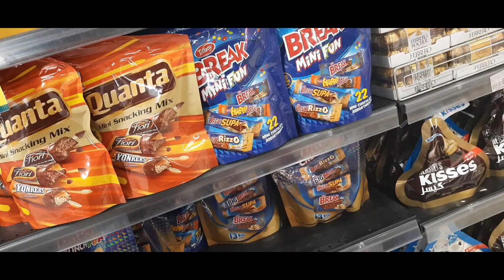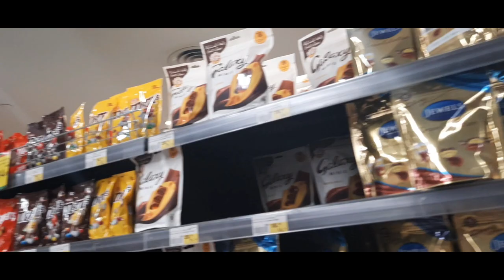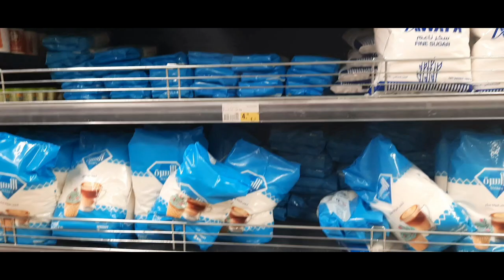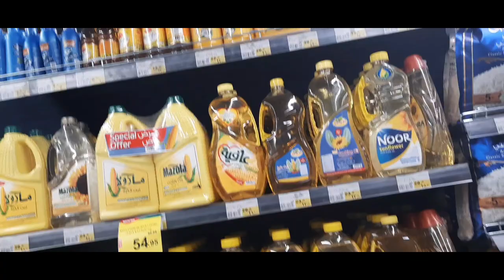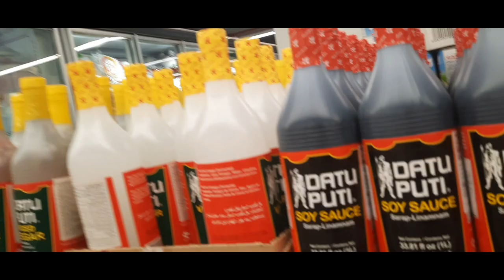Buying Pasalubong Para sa Pamilya sa Pinas